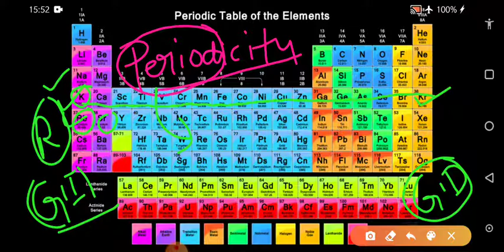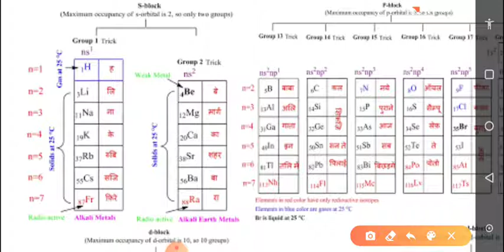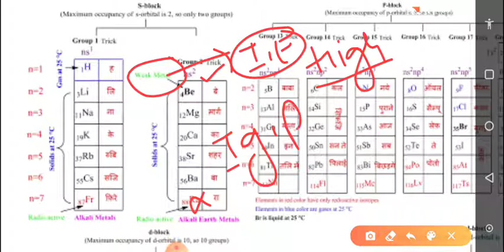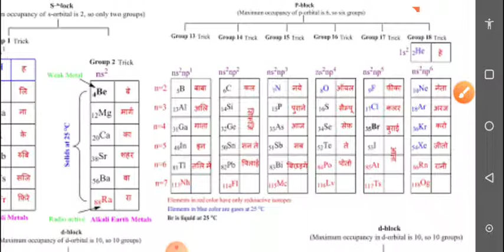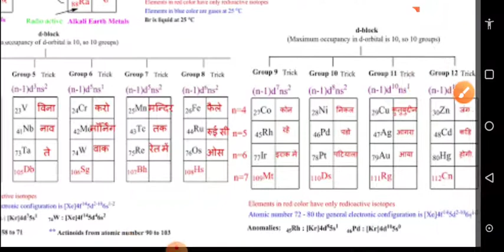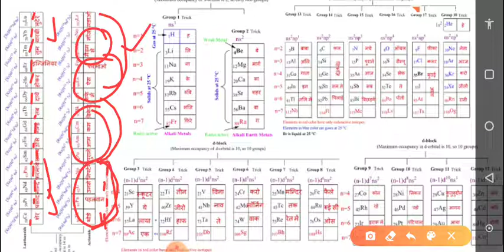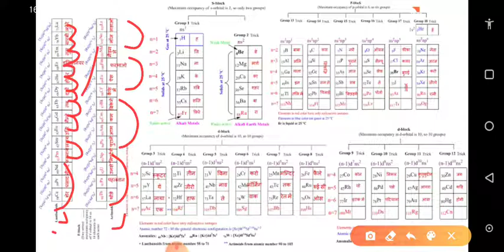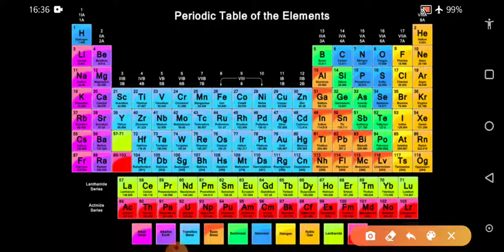Lecture-2 (Periodic table )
Topic- Modern periodic table ,easy way to learn periodic table and Magic number.